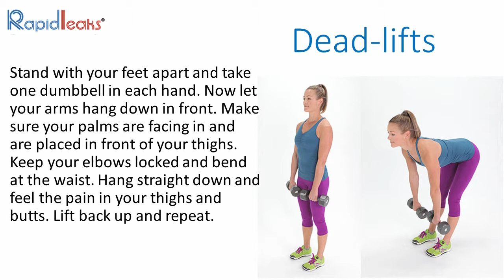5 Exercises To Get Perfect Sexy Legs | RapidLeaks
5 Exercises To Get Perfect Sexy Legs
A pair of sexy legs is a desire of every woman. While there are millions of ways to get thinner on the internet, there are very few people who actually know that achieving perfectly toned legs is not as hard as it seems. With sheer dedication and a little amount o hard work, you can actually do it at home.

A toned, curvy lower body can be achieved simply by determination. All you have to do is to commit to the exercises and pay attention to what you are eating. You do not necessarily need hardcore training, just put the right amount of effort and you will the owner of sexy legs in less than three months.